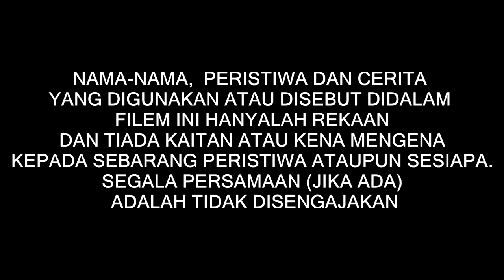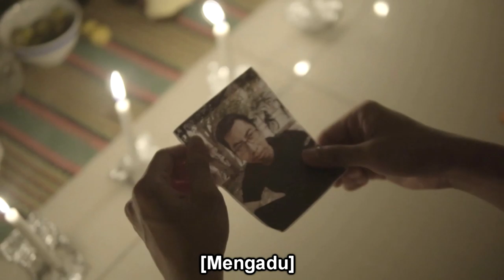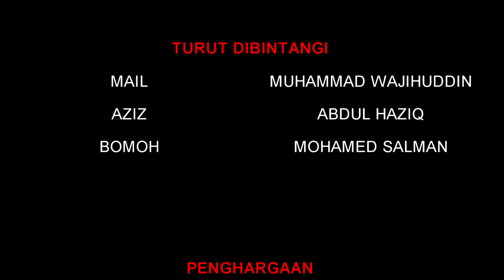Filem Pendek "Hitam"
Saksikan filem pendek kami pelajar dari KUIS yang bertajuk "Hitam".

Filem pendek mengisahkan tiga sahabat berkawan sejak zaman Universiti lagi, iaitu Ucop, Baha dan Acap. Namun, Ucop telah disihir oleh sahabatnya sendiri oleh kerana hasad dengki.

Saksikan pengakhiran filem pendek ini.

Kolej Universiti Islam Antarabangsa Selangor (KUIS).